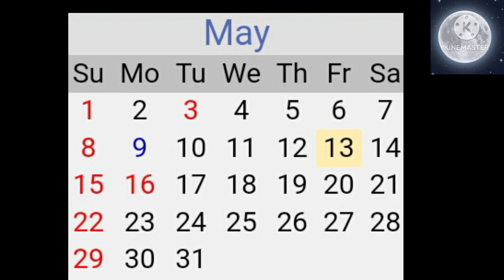Auspicious Days For Hair And Nail Cut/Tamil/Fact Behind To Avoid It/Favourable And Unfavourable Days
This video is about the benefits on the Days to cut hair,nail,shave beard